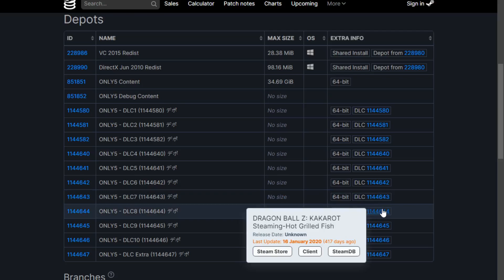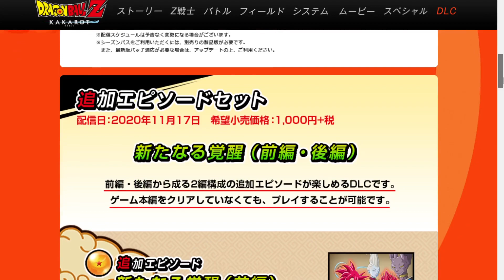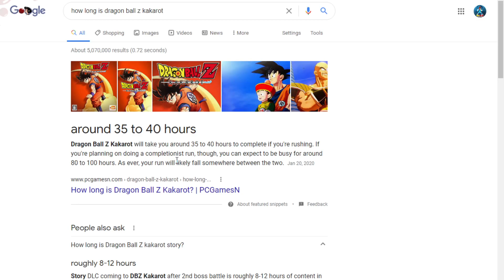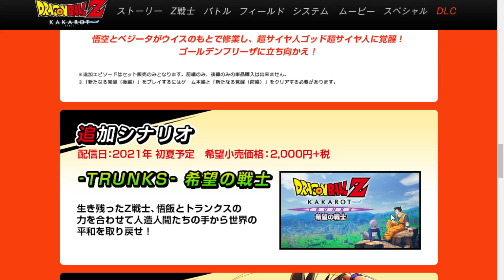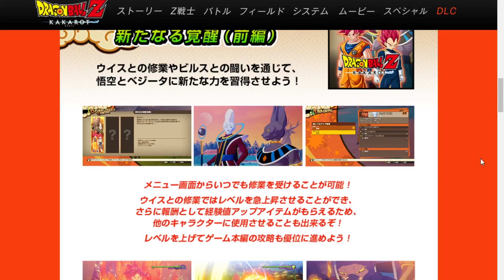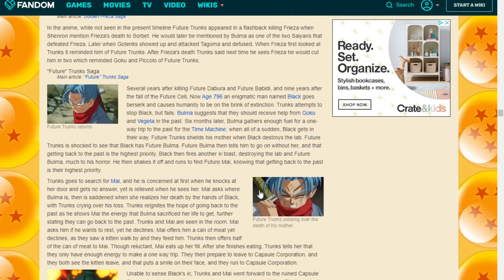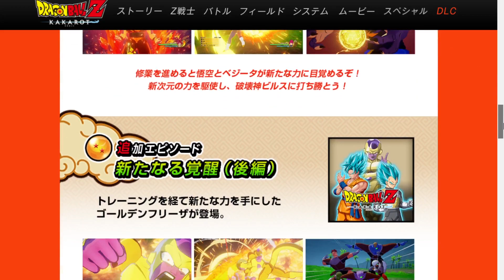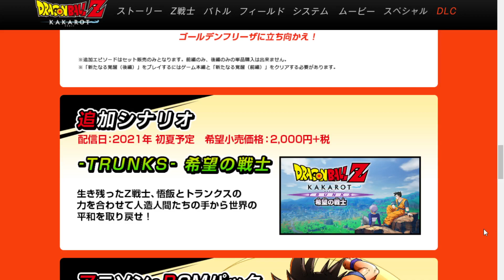Goku Black Possible in Dragon Ball Z Kakarot: DLC 3| Trunks Future Warrior of Hope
Goku Black has been the most requested thing and question for Dragon Ball Z Kakarot dlc 3 Trunk Future Warrior of Hope and in this video I'm going to talk and show evidence of how its possible that Goku Black can make an appearance while still maintaining the Z of Dragon Ball Z.